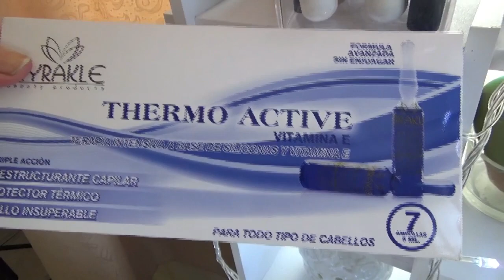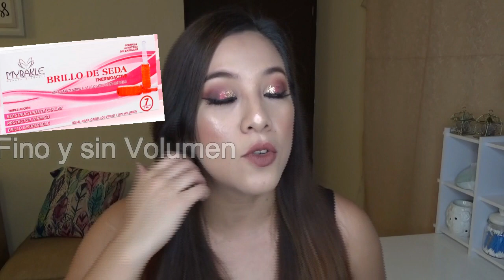Reseña ampolla térmica cabello Myrakle + SORTEO NACIONAL! (cerrado)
Hola chiquillas!!
Al fin puedo mostrarles en lo que pase 3 semanas trabajando.
Estuve probando estas ampollas desde el 06 de julio hasta la fecha.

2.dejarme un comentario de cual ampolla quieren, y de las razones que las necesitan.

4. Tienen que ser de Costa Rica y tener permiso de sus papas en caso de ser menores de edad, ya que de ser ganadoras, necesitare su direccion para enviarles el premio.

Fecha limite: 28 Agosto del 2017. Anunciare a la ganadora un dia despues, es decir, el 29 de Agosto del 2017.

Muchisimas suerte a todas!!!
Gracias por siempre apoyarme chiquiillas, sin ustedes no podria hacer estos videos, y a Myrakle por darme la valiosa oportunidad a mi y a mis suscriptoras